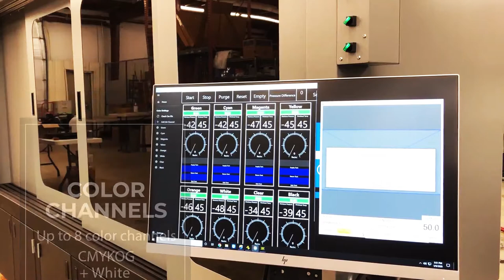INX CP800 UV Digital Cylindrical Proofer and Printer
The INX CP800 direct-to-object inkjet proofing system enables graphic designers, printing professionals, and industrial businesses to easily and efficiently produce a single digital proof or dozens for promotional purposes or even hundreds for events and marketing tests. It is the most versatile direct-to-object inkjet printing system, designed to print on 2-piece cans, bottles or other cylindrical objects using 4 colors, white ink and spot high-thickness varnish.

Test product labels or customize specialty packaging, promotional items and event giveaways with images, logos and messages that grab attention. The custom variable data and design capabilities together with specially formulated UV curable inks make creative personalization possible. The CP800 is ready to switch from cans to bottles in minutes. With a custom media mandrel the possibilities for direct-object cylindrical printing is endless.